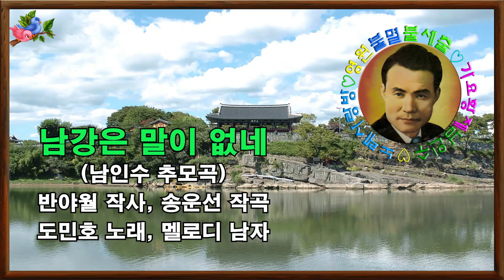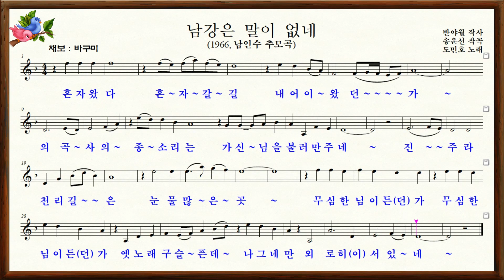㉳🎙남강은말이없네"남키 멜(바구미 미디/추모곡)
"남강은 말이없네1966년"
-도민호 노래
반야월 작사.송운선 작곡
(크라운레코드)[♥추모♬남인수]
1.
울고 왔다 울고 갈길
내 어이 왔던가
촉석루의 저 달빛은
내 간장을 끊어만 주네
진주라 남강에는 님이 놀던곳
그 님은 간곳없고
그 님은 간곳없고
물소리 구슬픈데
나룻배 만 외로이 떠있네
2.
혼자 왔다 혼자 갈 길
내 어이 왔던가
의곡사의 종소리는
가신 님을 불러만 주네
진주라 천리길은 눈물 많은곳
무심한 님이던가
무심한 님이던가
옛노래 구슬픈데
나그네 만 외로이 서 있네